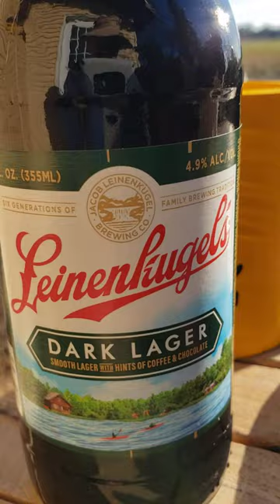🐔dinner except the ICBMS were launched 🚀